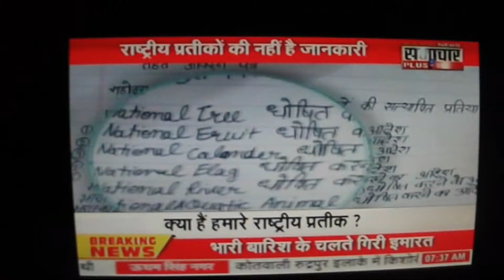samachar plus rti of aishwarya parashar and national symbols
राष्ट्रीय प्रतीक,जो हमारी अस्मिता से जुड़े होते हैं ,जिनके बारे   में सोचकर हम  गौरवान्वित   महसूस  करते हैं,जिनके बारे में हम अपनी पाठ्यपुस्तकों  में पढ़ते आए, अपने अध्यापकों,गुरुजनों  से सुनते आए,जिनको हम अपने देश का सम्मान मानते आए हैं  उनमें से अधिकाँश  प्रतीकों को राष्ट्रीय प्रतीक बनाए जाने का कोई भी प्रमाण हमारे  देश की सरकार के पास नहीं है।

देश को आजाद हुए ६५ वर्ष से अधिक हो गए है। इस बीच कई सरकारें  आईं और गयी है।हर नेता मंचों से इन  'राष्ट्रीय प्रतीकों' की शान में कसीदे पढ़ते हुए स्वयं  को राष्ट्रभक्त घोषित करता है और मंच से उतरते ही  सब कुछ भूल जाता है । उत्तर प्रदेश की राजधानी लखनऊ की निवासी 10 वर्षीयसीएमएस राजाजीपुरम नई शाखा  की कक्षा छह की छात्रा ऐश्वर्या पाराशर की सूचना के अधिकार अधिनियम के तहत  दी गयी अर्जियों के जबाबों नें देश के राजनेताओं की खोखली राष्ट्रभक्ति और भारत सरकार की कार्यप्रणाली पर प्रश्नचिंह लगा दिया है ।

 ऐश्वर्या पाराशर की सूचना के अधिकार अधिनियम के तहत दी गयी एक अर्जी के जबाब के अनुसार भारत की न तो राष्ट्रीय नदी है, न ही राष्ट्रीय वृक्ष, न ही राष्ट्रीय फल है और न ही राष्‍ट्रीय जलीय जीव ।

ऐश्वर्या ने ५ अगस्त को एक आर.टी .आई के माध्यम से प्रधानमंत्री कार्यालय  से कुछ राष्ट्रीय प्रतीकों  को राष्ट्रीय घोषित करने का प्रमाण माँगा था । प्रधानमंत्री कार्यालय ने १३ अगस्त को इस आर.टी.आई को गृह मंत्रालय और वित्त  मंत्रालय को भेज दिया । २३ अगस्त को गृह मंत्रालय ने चार सवालों के उत्तर के लिए आर.टी.आई को वन और पर्यावरण मंत्रालय को भेज दिया ।  राष्ट्रीय प्रतीकों को लेकर ऐश्वर्या को  मिली जानकारियां आश्चर्य में डालने वाली हैं। वह भी तब जबकि भारत सरकार की आधिकारिक वेबसाइट में  यह उल्लेख है  कि हमारा राष्ट्रीय पेड़ बरगद, राष्ट्रीय फल आम, राष्ट्रीय नदी गंगा और राष्ट्रीय जलीय जीव डाल्फिन है ।